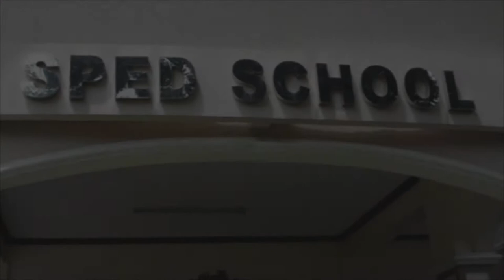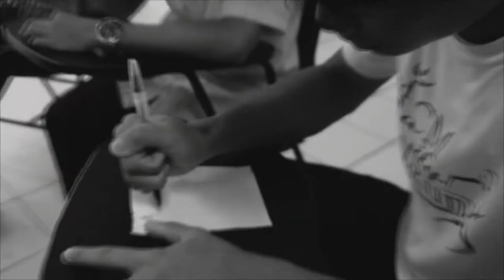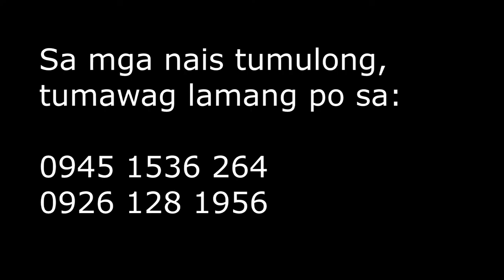Paeng - A Documentary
Was produced year 2016
Diana Nava
Marybeth Villanueva
Stephanie Olivares
Lance Lozano
Justin Lescano